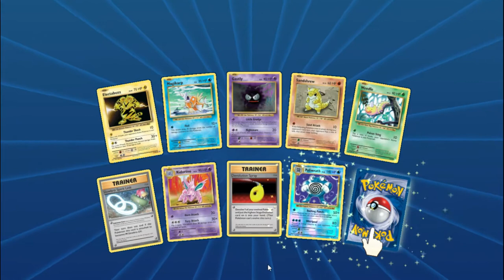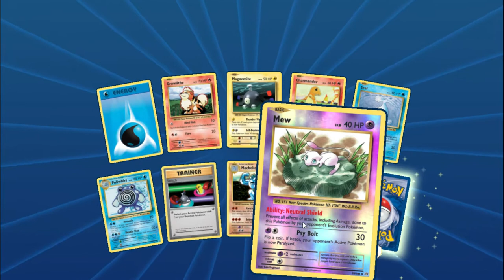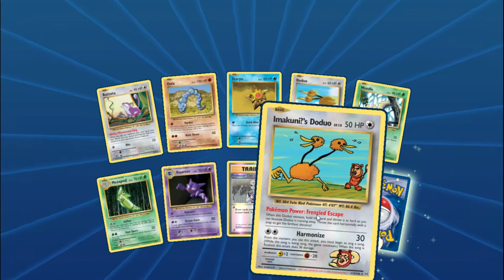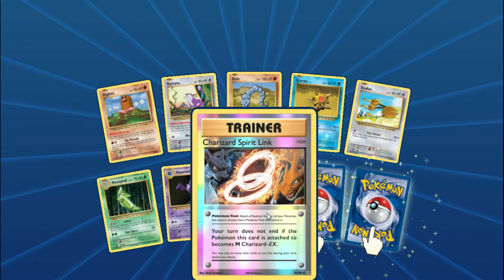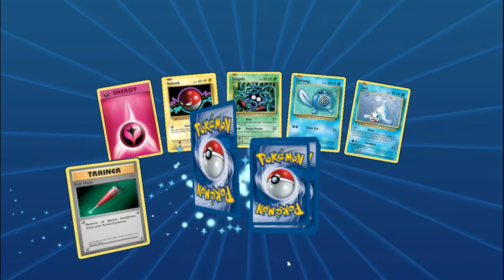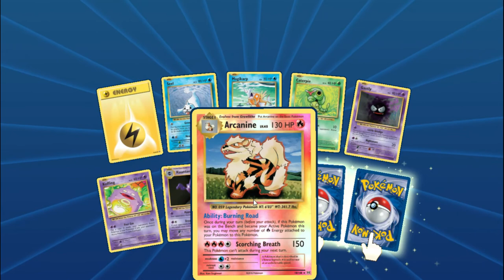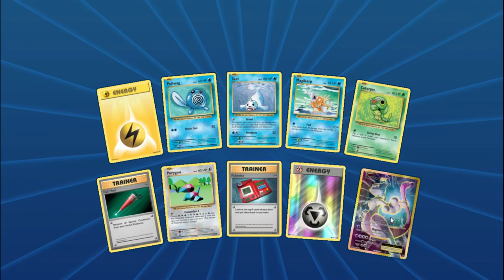Opening 70+ Pokemon XY Evolutions Booster Packs Online || NSFW || Mature Content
Big AL and Wild Willy crack open a ton of XY boosters online. Can they find any full arts and the elusive Charizard EX?